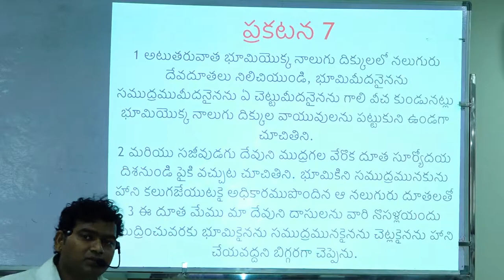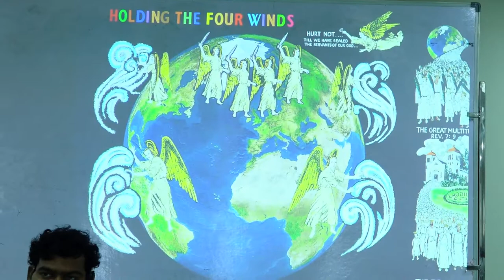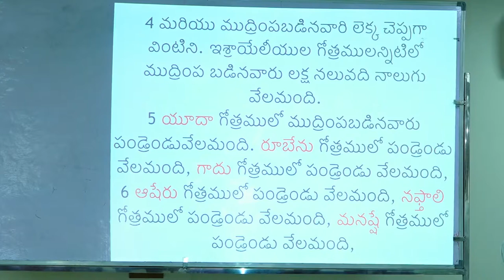ప్రకటన 7 వ అధ్యాయం//144000 మంది సంఘామా?//Dr. Devaraj Nemmadi